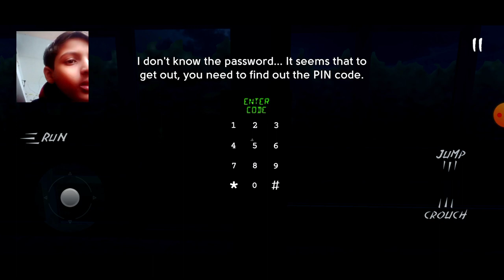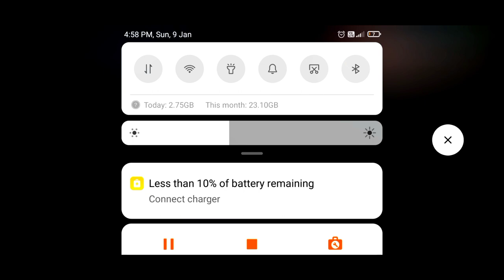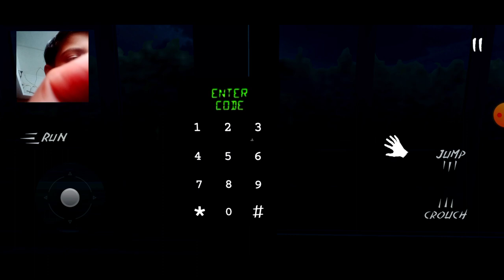play evil plus.. nushrat gaming